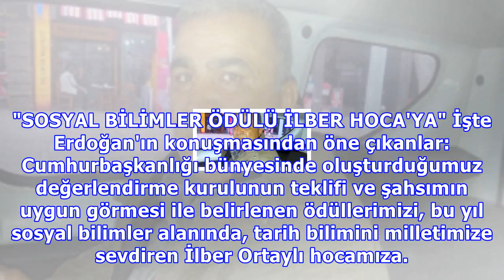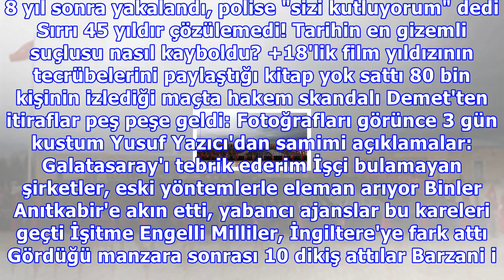erdoğan : Erdoğan, kültür sanat ödüllerinin sahiplerini açıkladı!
Erdoğan, kültür sanat ödüllerinin sahiplerini açıkladı!